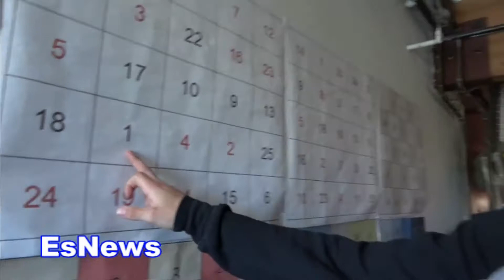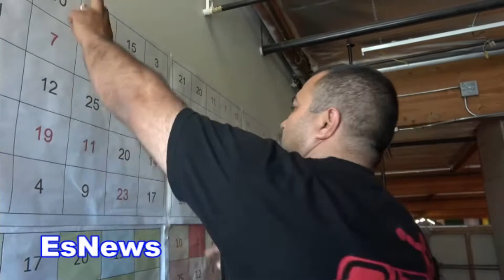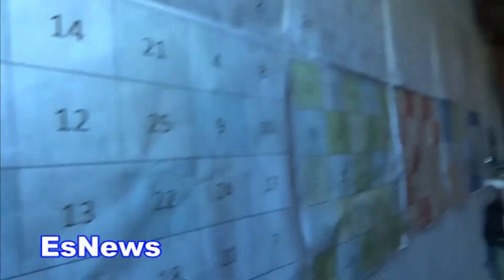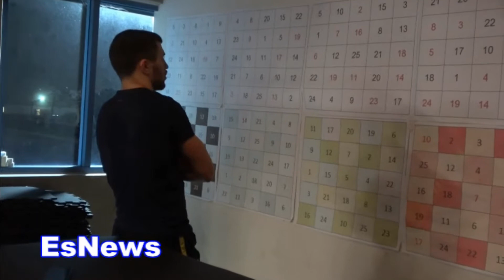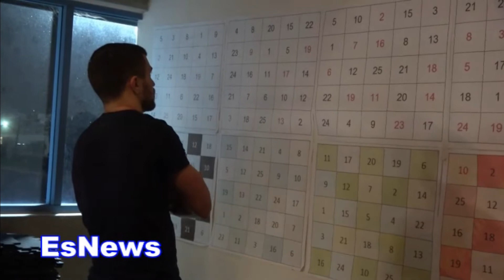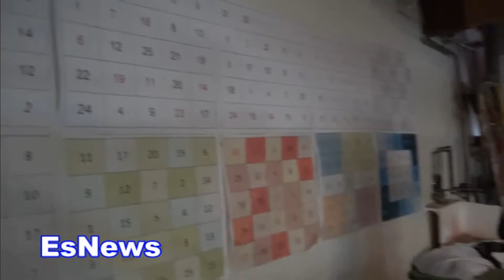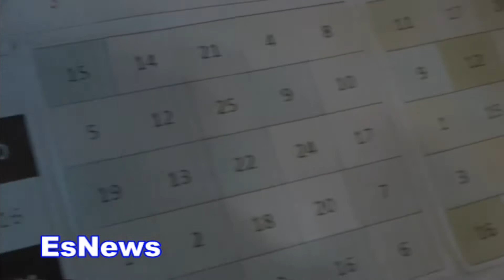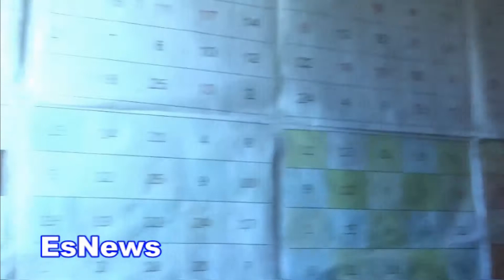(MUST SEE) Mikey Perez Shares Some Of The Special Drills Vasyl Loamachenko Does For Mental Toughness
(MUST SEE) Mikey Perez Shares Some Of The Special Drills Vasyl Loamachenko Does